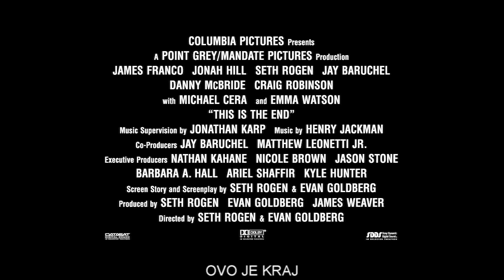Ovo je kraj - prilog o filmu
Pogledajte kratak prilog o snimanju komedije godine - "Ovo je kraj"! Od 26. 9. u svim kinima!